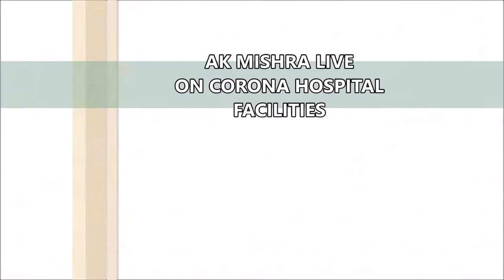AK MISHRA LIVE ON COVID CENTERS FACILITIES